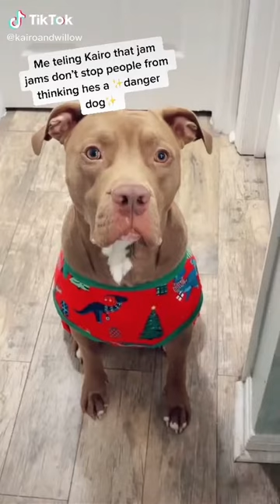Funny Dogs of TikTok | Doggos Doing Funny Things TIK TOK | 2020